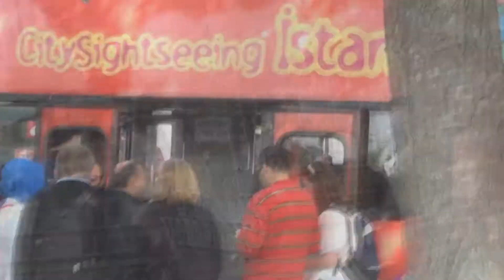COMENIUS - TURCJA 2013 Szkoła ASLAN - part 7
Siódma i ostatnia cześć naszej aslanowskiej podróży do Turcji w ramach programu COMENIUS. Project Comenius done in Turkey in City NIGDE. Students and teachers from Poland  visited Turkey, in May,2013. The project title is: Where After Here.